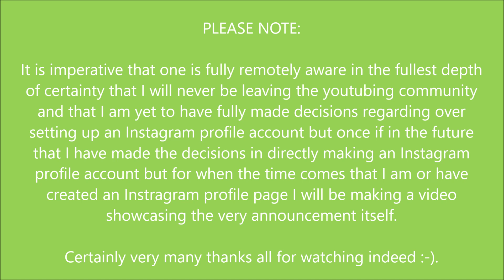Special Update - Potential future Instagram Signup - Teaser Announcement 2024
Though I have not signed up to Instagram I am certainly not ruling out a future possibility of me signing up to Instagram in the future but if I do make the decisions in signing up to Instagram I will make a video representing everything and telling each and everyone of you all about the whole matter of the process. I am seldom knowledgeable about how to use Instagram at the moment comparable to that of one of my friends but watching tutorial video after Instagram tuition video will certainly help me gain the knowledge I will be needing to use it so that if I do decide to use and sign up to Instagram in the future I will eventually know how to use and figure it out in full entirety. But please be assured I will NEVER be leaving the youtubing community and am here to stay within the youtubing community if I may make explicitly clear to all of you. Here is a link to my friend Trevor Coult MC's Instagram profile for those of you who do use Instagram and are interesting in giving a given look at my good friend's Instagram profile.

From Foxy :-).